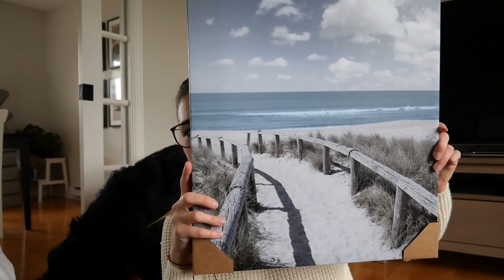Haul items pour bébé + Décos pour la sdb - Vlog du 19 avril 2021